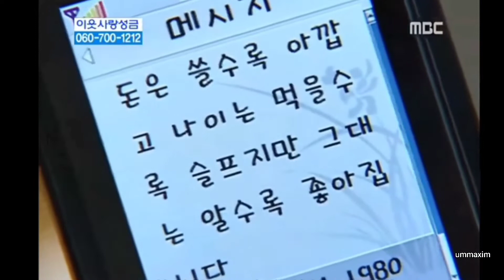주단태 과몰입 방지 영상 3탄🙂 엄기준은 그렇게 나쁜사람 아녜요~~ㅎ😍😍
주단태 과몰입 방지 영상 3탄입니다~